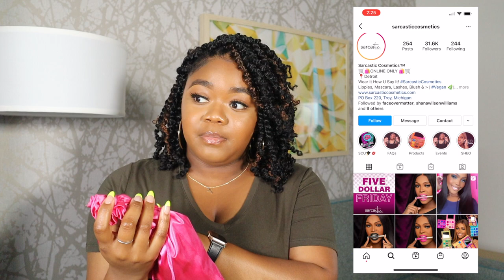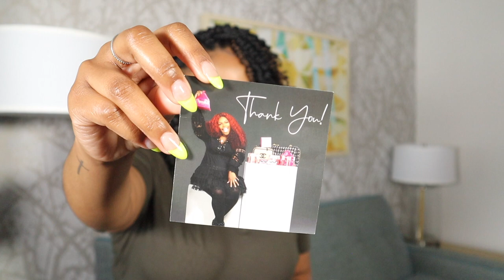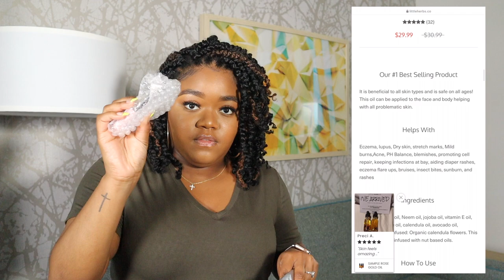BLACK OWNED BUSINESS HAUL | Natural Skin Care & Beauty | AllThingsDejaNicole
Todays video is going to be a new series I'm starting dedicated to Black Owned Businesses. As a black creator it's imperative that I support other black creators whether it's content related or shopping. Black Businesses has been taking over with their creativity and talent but unfortunately they're not always shown the respect they deserve and often times their creativity is stolen. So I decided to set uploads aside to highlight, feature and support our Black Owned Businesses no matter the size they all deserve some recognition! So for todays video is going to be a mini natural skin scare and beauty haul featuring Sarcastic Cosmetics, Little Herbs Co. and SophiaMone Organic Skin Care. Fun Fact these all are owned by BLACK WOMEN! I will leave all the links down below to each item that I can find as well information for each company, their websites and social media handles. Please go support these businesses as well as leave some recommendations of other Black Owned Businesses for the next Black Owned Business feature. See you next upload ✨

TIMESTAMPS
00:00 Intro
01:17 SophiaMone Collaboration & Review
03:42 Products
07:14 Sarcastic Cosmetics
07:55 Products
13:59 Little Herbs Co.
15:22 Products
17:50 Final thoughts & Outro

1. SophiaMone LLC
Organic, Vegan and cruelty free shea butter, skin care, perfume oils and cosmetics made from scratch. Their products help sooth, condition and moisturize the skin with no harsh chemicals. Very affordable product line.

2. Sarcastic Cosmetics
"Where It How You Say It" Beauty products, most popular for their matte liquid lipsticks and lip liners with catchy names and phrases. These makeup/beauty products will help boost confidence and add some attitude and sass, owned by Gospel recording artist, Shana Wilson-Williams.

3. Little Herbs Co.
All natural skin and body care. These products promote health and wellness with their vegan and cruelty free oils, toners, exfoliants and more. If you suffer from eczema, hyperpigmentation, hair loss or other problematic skin this is the company for you.